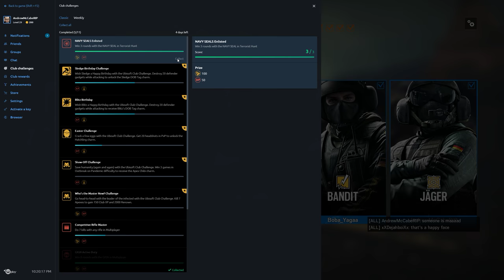Rainbow Six Siege + Part 1785 + Theme Park TDM Bomb + Operation Chimera pcgaming crew